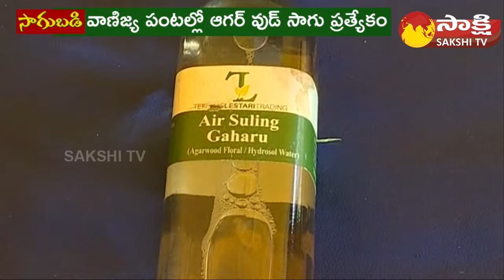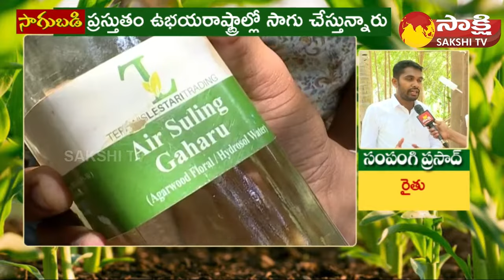Agarwood Cultivation : అగర్ వుడ్ పంట లక్షల్లో రాబడి | Success Story